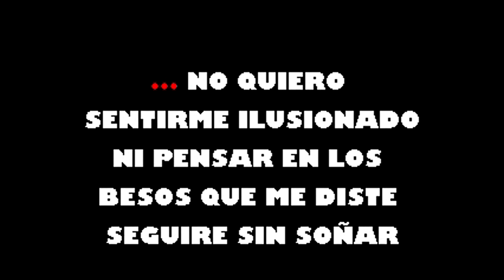Seguire Sin Soñar Ray Barretto Karaoke